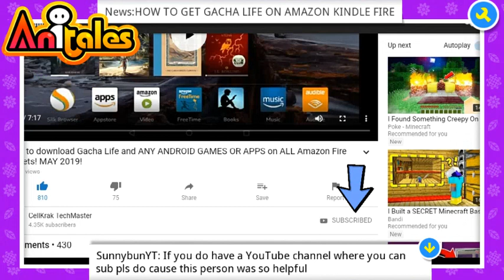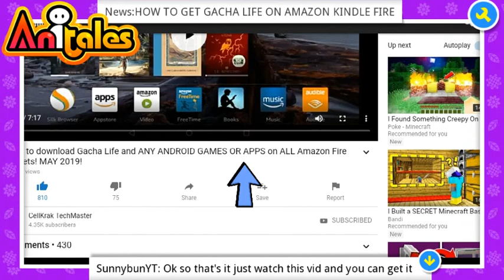Anitales: "News:HOW TO GET GACHA LIFE ON AMAZON KINDLE FIRE" - sunnybunyt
''How to get dat right there', SunnybunYT said'. 'News:HOW TO GET GACHA LIFE ON AMAZON KINDLE FIRE' created by sunnybunyt using the Anitales app.